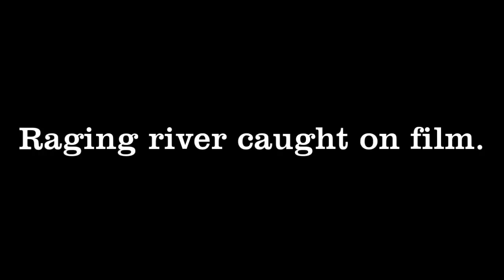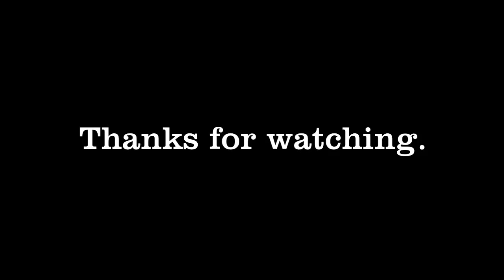Flight over rapids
A brief flight over some small rapids in my area. Thought this would make for some nice shots, but the weather wasn't so great (cloudy and very windy). I am also about to replace my gimbal which is the main reason for the shaky video.